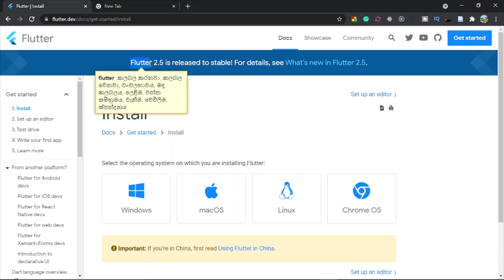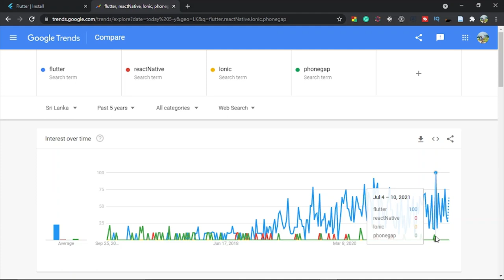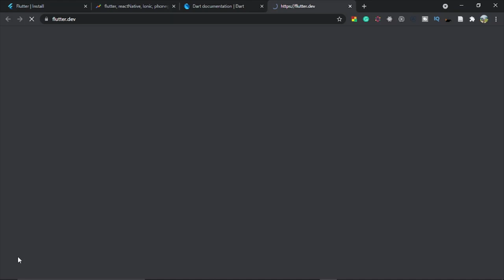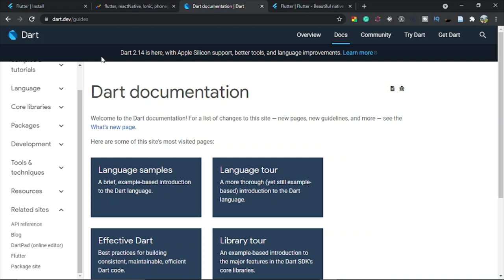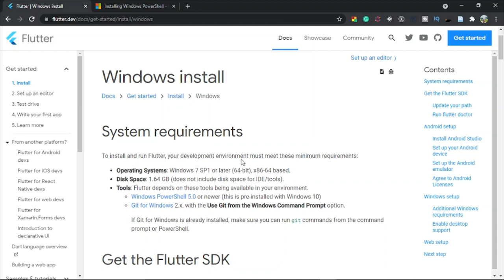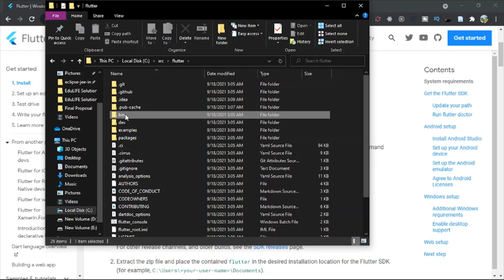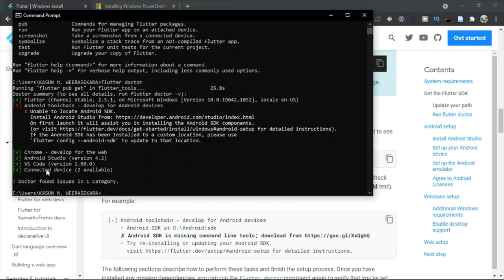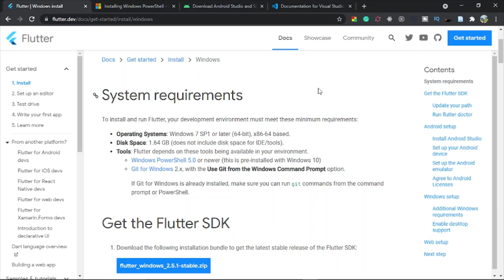Flutter for Beginners 2021 | Introduction and Installation | Sinhala | Part 01 | EduLIFE Solutions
This is the latest video series on the Edulife solutions youtube channel.
In this video series, we are talking about the Flutter framework which is an App Development cross-platform.

We discuss the following in this video.👇

🟥History of the Flutter framework

🟥Flutter framework information

🟥Flutter is more important than other cross platforms

🟥How is the popularity of Flutter in the world and in Sri Lanka now compared to the Trading App development framework?

🟥Discusses the advantages and disadvantages of the flutter framework.

🟥Discusses information on the Dart Programming Language and how it contributes to Flutter Framework.

🟥Discusses the difference Between Hybrid, Native, cross-platform, and other related technologies.

🟥It clearly discusses step by step how to install Flutter Framework on your device.

😍😍😍 Installation Link  😍😍😍

I hope your programming skills improve

EduLIFE Solutions With Kasun Weerasekara
Undergraduate Student(Graduation Year 2023)